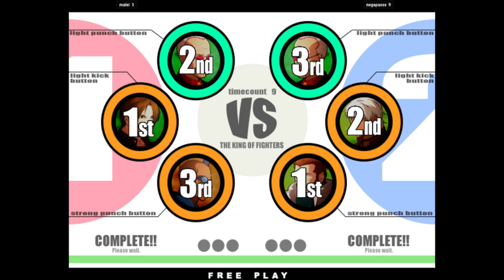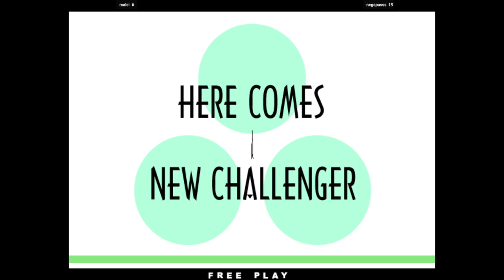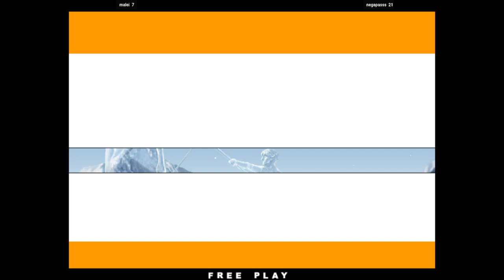KOFXI | malei VS negapasss | 🇨🇳🇰🇷 Fightcade 2 The King of Fighters XI KOF11 KOFⅪ